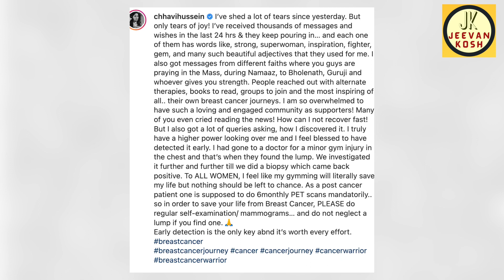Breast Self Examination for Cancer ना सोचें की ऐसा है तो नहीं हो सकता ब्रेस्ट कैंसर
Self breast examination for breast cancer
TV actress Chhavi Mittal diagnose with Breast Cancer and shared the news on her Social Media. She leads a healthy life which raises the question of occurring the disease. Let's find out the Myths and facts connected to Breast Cancer.
ब्रेस्ट कैंसर से जुड़ी ये बातें जानना है बेहद जरूरी |